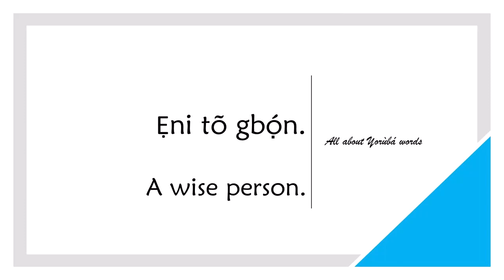How to say WISE in YORUBA